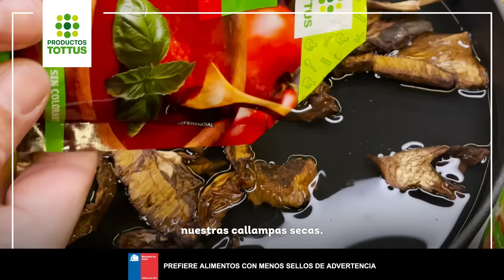Lúcete con Carlo | Veggie albóndigas con salsa de hongos y romero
Lúcete como Carlo Cocina 👨🏻‍🍳 con nuestras veggie albóndigas que están simplemente ma-ra-vi-llo-sas 🤤 Una salsita espesa, un acompañamiento a tu gusto, ¡y a disfrutar de una receta con ProductosTottus para tod@s en casa! ✨

Ingredientes

1 caja de veggie albóndigas Tottus
2 tazas de callampas deshidratadas
1 salsa de tomate Tottus
2 tazas de agua
2 a 3 cucharaadas de salsa de soya Tottus
3 hojas de laurel
1 rama de romero

Preparación:

Agregar en una cacerola el agua hirviendo, las callampas deshidratadas, la salsa de tomate Tottus, el romero, el laurel, la salsa de soya Tottus y finalmente las veggie albóndigas Tottus y llevar al fuego revolviendo regularmente por espacio de 12 minutos hasta sentir que la salsa está ligeramente espesa. Servir caliente acompañado de arroz blanco Tottus,, pasta Tottus o quinoa cocida Tottus.